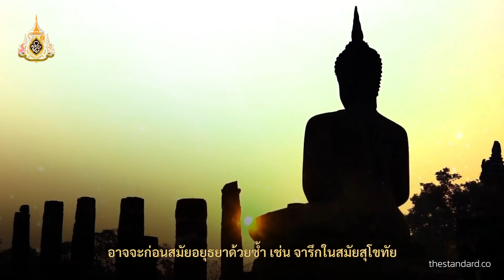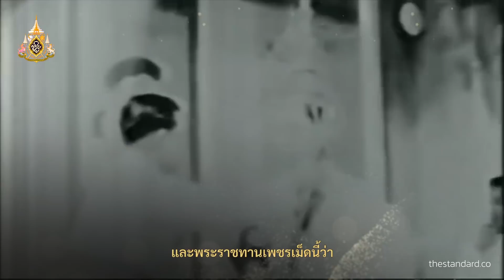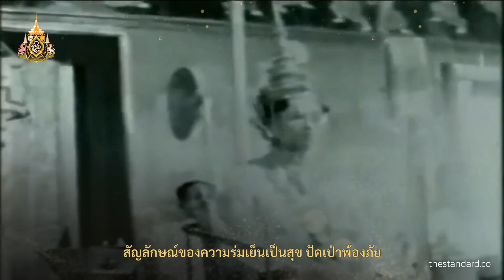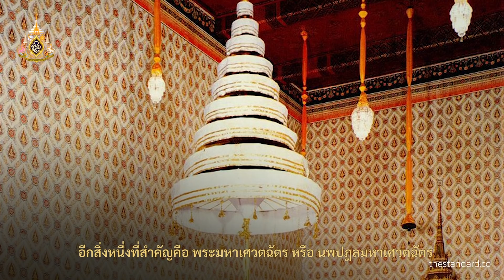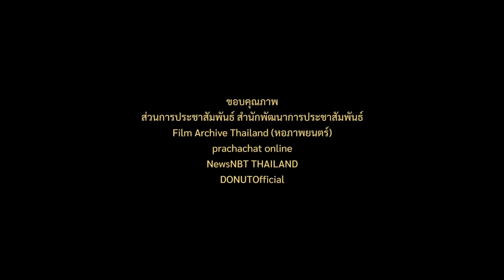เครื่องเบญจราชกกุธภัณฑ์ ในพระราชพิธีบรมราชาภิเษก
เครื่องเบญจราชกกุธภัณฑ์ เครื่องหมายของการแสดงความเป็นพระมหากษัตริย์โดยสมบูรณ์ และการแบกรับภาระของบ้านเมืองที่ใช้ทูลเกล้าถวายฯ ในพระราชพิธีบรมราชาภิเษก